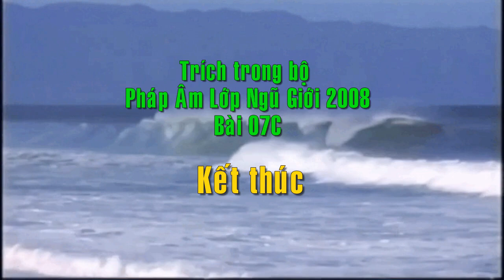Hướng dẫn Đuổi Bệnh bằng Cánh Tay - TL Thích Thông Lạc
ĐUỔI BỆNH BẰNG CÁNH TAY RA, VÔ
Tu sinh Minh Phước: Nhưng mà con xin hỏi thêm là trong cái cơ thể con thì cũng còn nhiều chứng bệnh, cho nên bây giờ nó ngoài cái giờ dụng công đó thì con có thể tu tập cái gì thêm để cho nó hỗ trợ cái việc mà đẩy lui bệnh phần nào?
 Trưởng lão: Con có bệnh phải không con? Về vấn đề mà tu tập để hỗ trợ cho cái bệnh của con, thì trong những cái giờ mà xả nghỉ, con chỉ tu có một thời nhiếp tâm cho nó đạt được cái chất lượng thôi, còn những cái thời khác mà bây giờ con có bệnh, phải không, con có bệnh thì con phải tu cái pháp xả cái bệnh của con.
Thí dụ như bây giờ đó, thay vì con tác ý cũng là một cái pháp cánh tay đưa ra vô như vậy thôi, nhưng mà đưa ra đưa vô thôi phải không? Thí dụ chẳng hạn con muốn đuổi cái bệnh con thì con sẽ đưa tay ra: “Cái bệnh theo cánh tay này mà ra!” thì con đưa ra. “Cái thân không bệnh này theo cánh tay mà vô!” thì đưa vô. Đó là con dùng cái cánh tay con để mà trị cái bệnh của con, thì cái này là cái phần riêng, chứ không phải là cái chỗ nhiếp tâm đâu. Bởi vì cái pháp tác ý khác là cái thân hành của các con nó làm theo cái khác, chứ nó không phải là giống như cái nhiếp tâm của con đâu, con hiểu không?
Cho nên vì vậy mà con tác ý: “Cái thân bệnh này”, cái thân bệnh gì con nói cái tên cũng được mà con nói: “Cái thân bệnh này theo cánh tay mà ra”, thì con đưa cánh tay ra. “Cái thân không bệnh này theo cánh tay mà vô”, thì con đưa vô. Rồi bắt đầu con tác ý: “Cái thân bệnh này theo cánh tay mà ra”, thì con đưa ra. Con cứ bền tập như vậy ba mươi phút rồi nghỉ. Thì trong những cái giờ ba mươi phút hay hoặc là mười phút phút mà con tập để trị bệnh như vậy, thì cái lúc nào mà con có thấy trong thân con bệnh thì con cứ sử dụng cánh tay con, con tác ý như vậy.
“Cái thân bệnh này phải theo cánh tay mà ra”, con đưa ra. “Cái thân không bệnh này theo cánh tay mà vô”, thì con đưa vô. “Cái thân bệnh này phải theo cánh tay mà ra”. Con tác ý cho mạnh mẽ nó, thì cái bệnh gì nó cũng theo cánh tay con nó ra hết. Nó có cái lực đề kháng ở trong thân con rất mạnh khi mà con tác ý vậy, cái lực đề kháng nó chống lại cái mô bệnh. Nó ngầm ở trong đó, nó chống lại mô bệnh bằng cái lệnh của con rồi, cho nên con đưa ra như vậy thì nó ở trong đó nó phục hồi cái bệnh của con. Mà con đưa vô như vậy thì nó đem lại sự an trú, an cái thân của con.
Mà hễ mỗi cái hành động đưa ra là mỗi cái tác ý của cái bệnh con ra. Mình dẫn nó mà, mình dẫn nó liên tục vậy thì cái bệnh nó sẽ hết chứ không có gì. Thầy nói Phật pháp nó vi diệu vô cùng lận, nhưng mà tại vì chúng ta không biết sử dụng. Mấy con biết sử dụng là mấy con sẽ làm chủ được cái bệnh mấy con rồi, chứ chưa phải là tới tu tập mà tới Tứ Thần Túc đâu. Tứ Thần Túc thì khỏi nói rồi. Mà bây giờ nó chưa có gì hết mà dụng cái pháp chúng ta cũng đẩy lui được bệnh chứ đâu phải không? Bệnh gì đẩy lui cũng lui được hết, mà chỉ chịu khó đừng có sợ hãi cái bệnh.
 Các con biết Phật đã dạy chúng ta “Các pháp đều vô thường, không có pháp nào là ta, là của ta, là bản ngã của ta”. Vậy cái thọ này đâu phải của mình đâu mà mình sợ? Cái bệnh đau này đâu phải là của mình, đâu phải là mình đâu? Cho nên mình lo lắng gì? Đuổi nó đi chứ, ở đó mà sợ! Nó chết mặc nó, nó đau mặc nó. Nó đau là thân nhân quả đau chứ có cái nào của ta đâu mà đau? Cái thân của mấy con bây giờ ngồi đây có cái nào là của mấy con đâu? Do mấy con chấp ngã, lầm chấp, mê mờ, vô minh lầm chấp, tưởng cái thân này là của mấy con à?
Của mấy con sao mấy con làm chủ không được? Mà phải tu tập Phật pháp mới làm chủ nó? Nó là của nhân quả, của người khác chứ đâu phải của mình. Cho nên vì vậy mà muốn làm chủ nó thì cánh tay đưa ra, đưa vô là một cái phương pháp, phương pháp Thân Hành Niệm. Mà phương pháp Thân Hành Niệm để đẩy lui bệnh, thì đẩy lui bằng cái pháp Như Lý Tác Ý. Như cái lý bệnh đó mà đẩy nó ra, thì cái thân hành này nó làm nó đẩy ra, có phải không? Bởi vì khi mà cánh tay đưa ra thì cái thân ở trong chúng ta nó hoạt động ở trong này nè, gọi là thân hành. Thân Hành Niệm, cái niệm thân hành.
Trưởng lão Thích Thông Lạc
(Trích trong bộ Pháp Âm Lớp Ngũ Giới 2008 -07C)